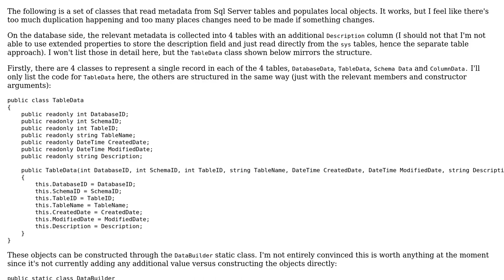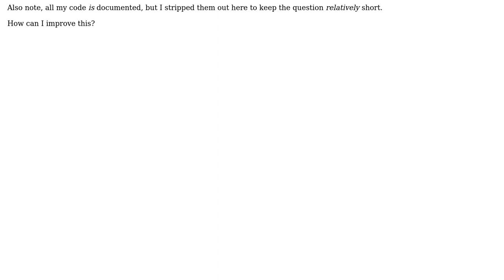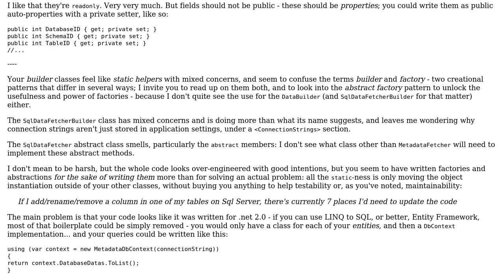Code Review: Classes for reading data from Sql Server into objects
With thanks & praise to God, and with thanks to the many people who have made this project possible! | Content (except music & images) licensed under CC BY-SA | Music | Images & others | With thanks to user Mathieu Guindon user Kai and the Stack Exchange Network Trademarks are property of their respective owners. You are responsible for your own actions.